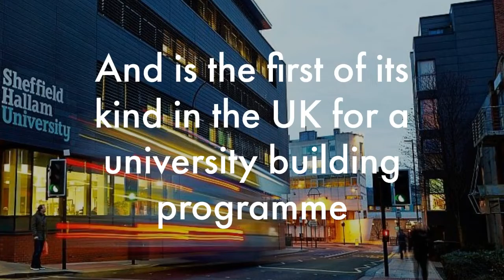Top Stories – 12 June 2020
Welcome to this week's top stories. See links to full stories below...